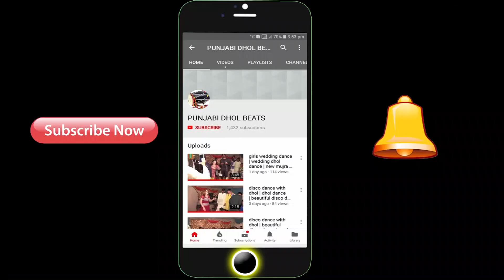pakistani little boys buttiful dhole dance / dhol master singer ali hassain sheikh / punjabi dhol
pindi bhattian

ulfat movies
shoukat ali ulfat
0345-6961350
shoukat ali ulfat |ulfat movies
ludi dance
dhol dance
bhunjra dance
best dhol dacne parti
pakistani boys dhol dance
dhol dance in pakistan
pakistani boys dance
shadi dance
wedding dhol dance
wedding dance
mahandi dance
sami dance
punjabi dance
village life dance
village dhol dance
pakistani village dhol dance
beautiful dhol dance
best pakistani dhol dancer
kaka jani jhumar group
dhol dance in wedding on pakistan
ludi dance in wedding
best wedding dance in pakistani boys
pakistani boys wedding dance
jhumar dance in pakistan
jhumar muqbla pakistan
wedding dance in village
village dance
shadi dance
mahandi dance
village dance style
pakistani dance
best pakistani dance
best pakistani boys dsance
ludi dance in pindi bhattian
pindi bhattian dance
punjabi dance
punjabi dance in village
pundu dance
latest dance 2021
new dance style
jhumar dance style
latest jhumar dance
latest dance in pakistan
latest dhol dasnce
new dhol dance style

new dhol dance 2021
best dhol dance in wedding
latest dhol dance 2021
wedding dhol dance
wedding dance
new dance
pakistani wedding dance
wedding dhol dance 2021
new ludi dance in pakistan
ludi dance
latest ludi dance
dhol ludi dance
beautiful ludi dance
jhumar dance
new jhumar dance 2021
beautiful jhumar
beautiful jhumar dance

good dhol dance in wedding
mahandi dance in pakistan
pakistani mahandi dance
boys ludi dance
boys mahandi dance
pakistani wedding jhumar dance